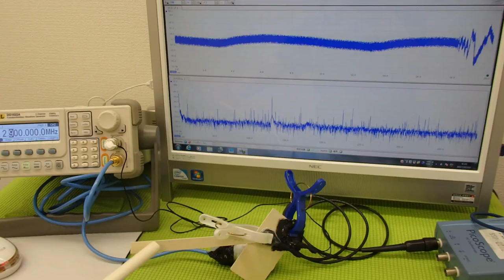超音波実験 Ultrasonic experiment